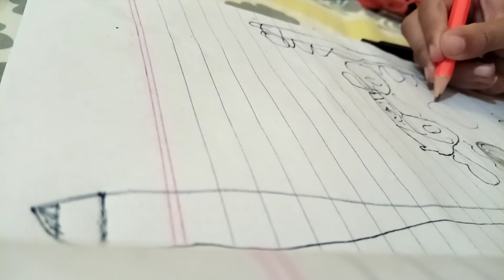March 12, 2022